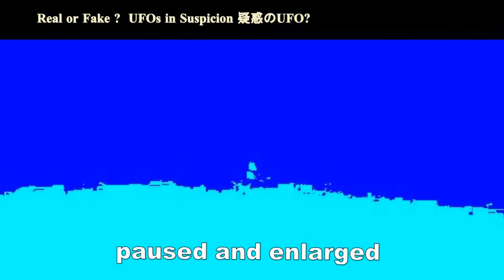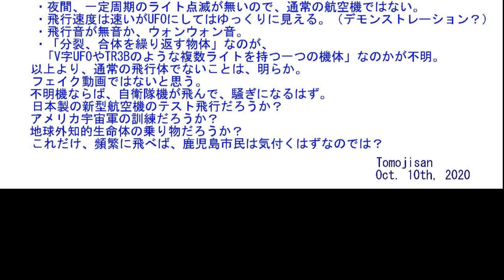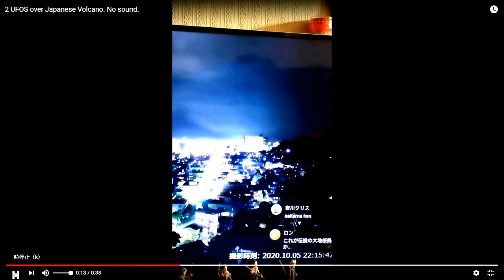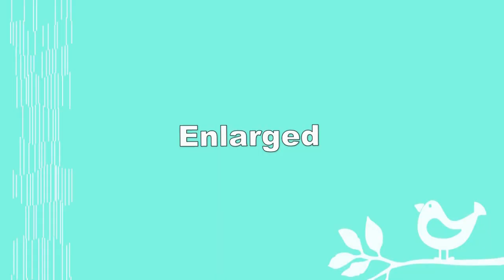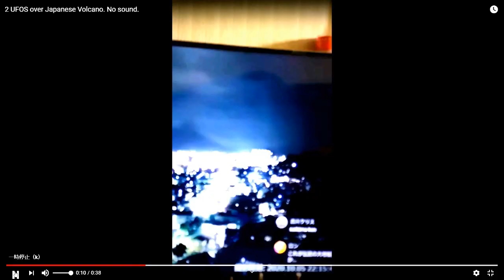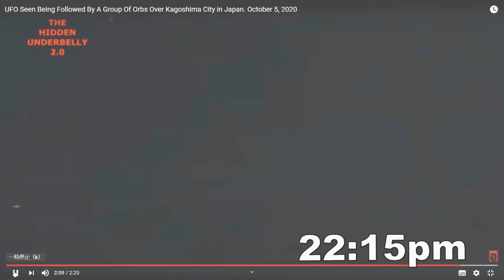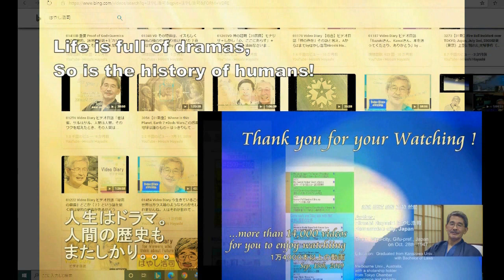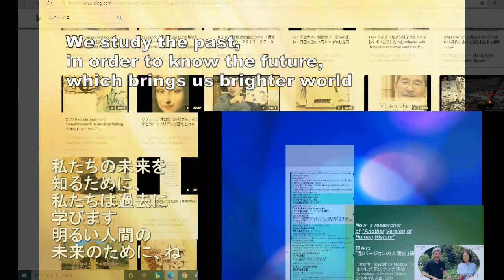4050【02再】Massive UF0s over Kagoshima Bay,Real orFake？鹿児島湾上空のＵＦＯ群、本物かニセモノか？by Hiroshi Hayashi JP